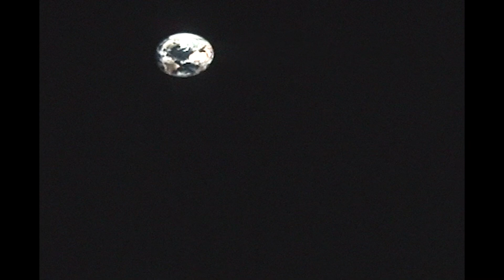Spaceship Earth 2005 Ride Thru - Epcot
A recorded ride thru of Spaceship Earth in July 2005 with narration by Jeremy Irons.